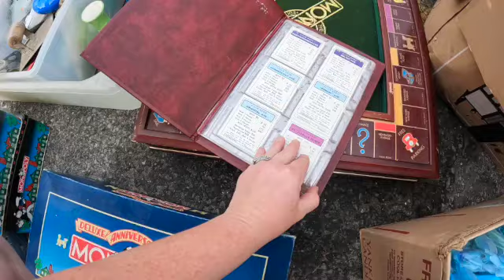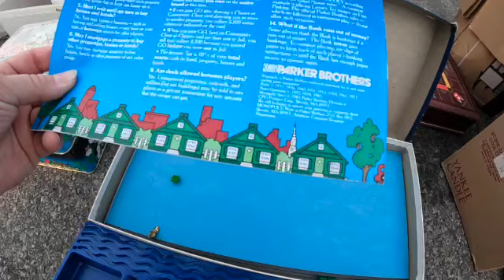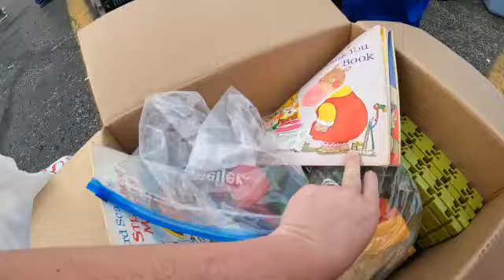OMG I hit Jackpot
Welcome to Blue Diamond Prairie Videos
Mom of Kiddos, and love for nature, of course my chickens.
I buy, sell and save things that are old, I like to sometimes keep them, enjoy them and pass them on, this way I don't become a hoarder.
love my Land, Growing my food, and trying to live a healthy lifestyle in a lazy way.
I am a small time farmer at heart and have big heart for all animals.
Come Join me in adventures of Thrifting, picking, Traveling for vintage and storage unit, collectables items for reselling on Whatnot live strem on Thursday @6Pm and Saturdays @pm5 , we also sell on Ebay and Niknax
Ebay link: https :// You now can also find us on Whatnot (Blue Diamond Prairie) on Thursday nights @6pm EST. Vintage, Toys, New, Old, if it’s cool we sell it.